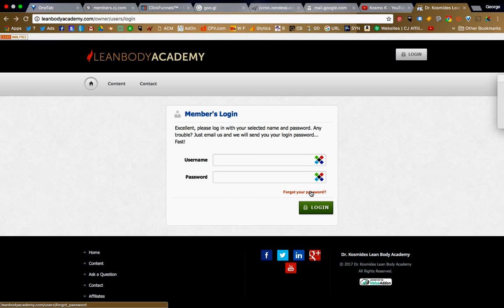Lean Body Academy Lost Password :/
About George

George, Dr. Kosmides nearly lost his life at 19 after a major car accident. This is what moved him into the field of health. Within 5 years of graduating George lost his father at the age of 56 to diabetic side-effects.  He has since studied at some of the largest clinics in north America to learn why!

For over 22 years Dr. George has been in active practice. He is a best-selling author and founder of a global wellness company (leanbodyacademy.com), a supplement company, a coaching company and author of "Life without diabetes" (The Book) were created to help people around the world to begin to take control of their health and to promote and grow their family's health ethically and honestly.